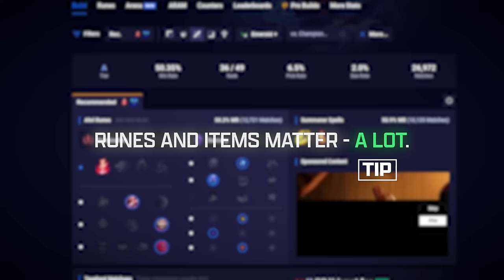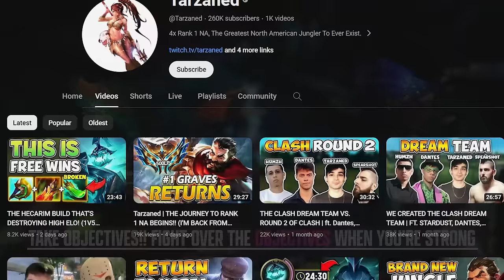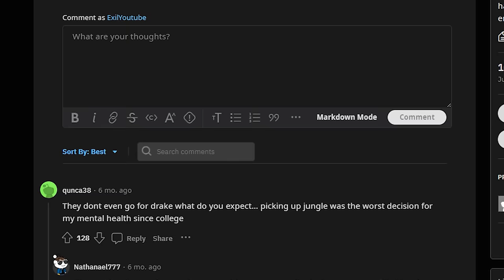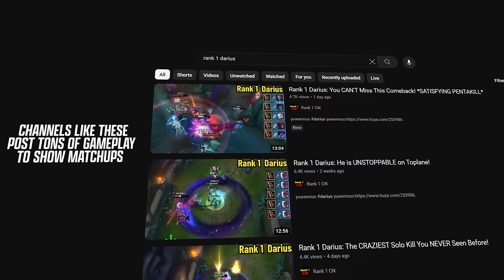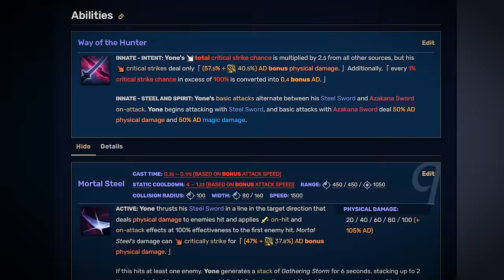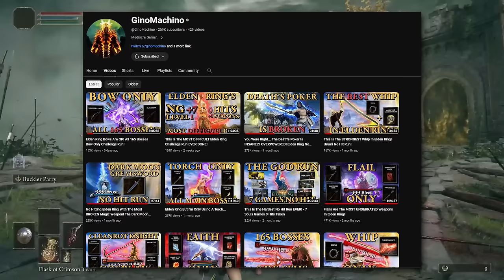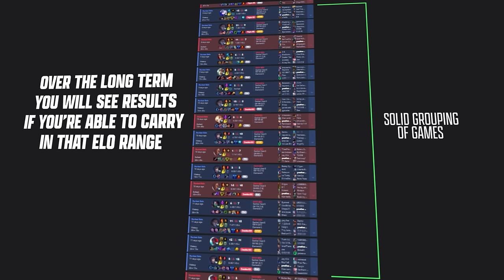How To Win More League of Legends Games (No, Seriously)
Today, let's talk about tips for everyone who plays league of legends - regardless of skill or rank. This video should help nearly everyone aside from the very top of the line challenger players who already are professionals at the game. For a casual player who plays this game because they enjoy it, these tips will help you 1v9 in ranked, have a little more fun, and get some dubs. This video was written, produced, edited, and voiced by Kellen (Exil)